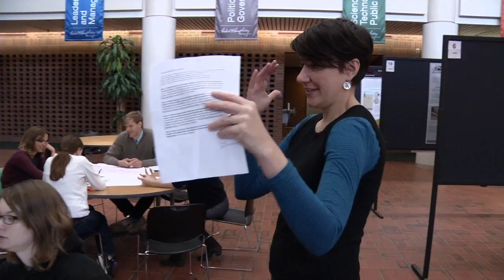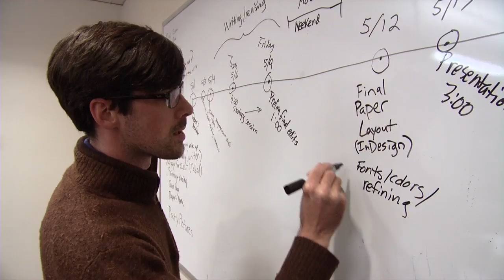Profile Video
University of Minnesota, Humphrey School of Public Affairs used video to profile successful graduates.  This marketing video show students what they can do to be successful upon graduation.